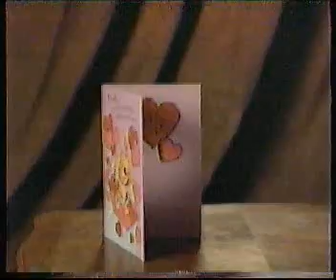CBS (KEPR-19) commercials, 2/12/1994 part 11/19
Commercials aired during the 1994 Winter Olympic opening ceremony.